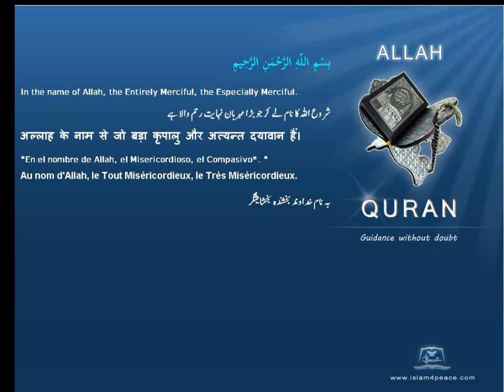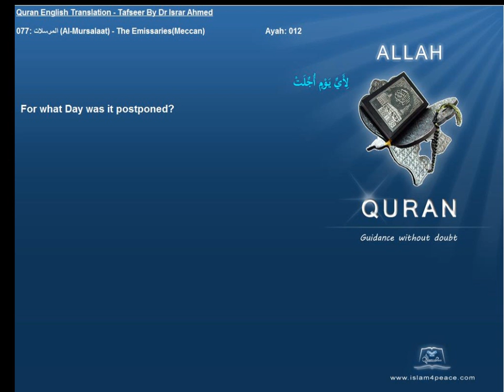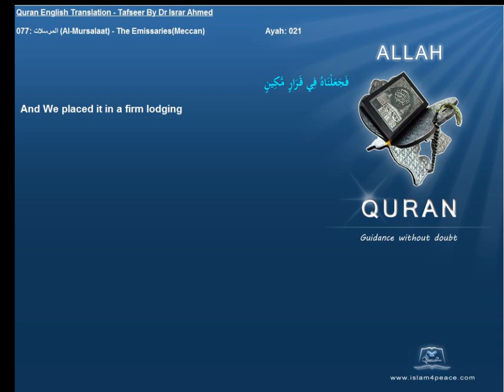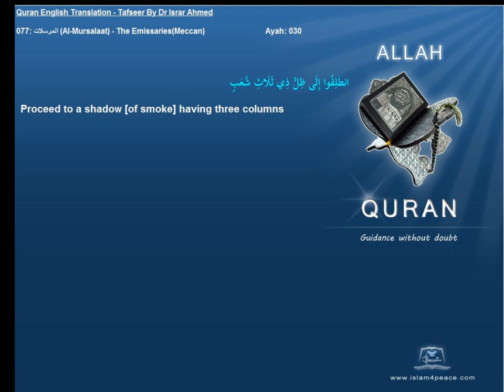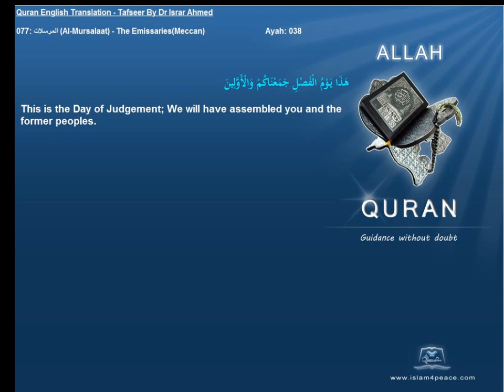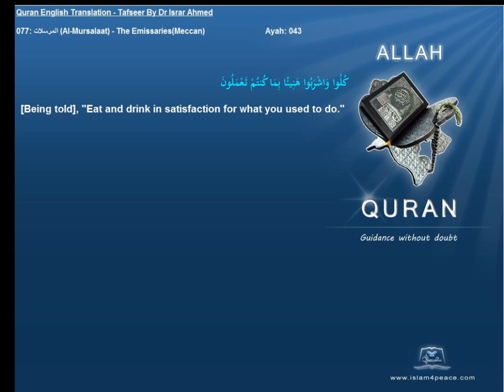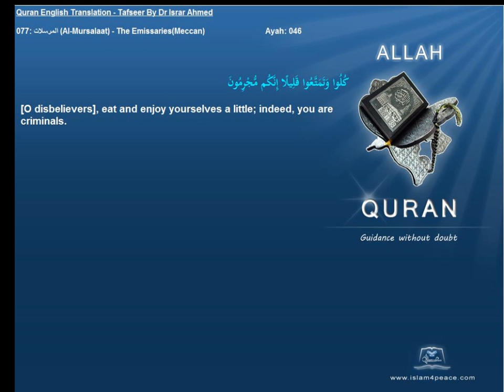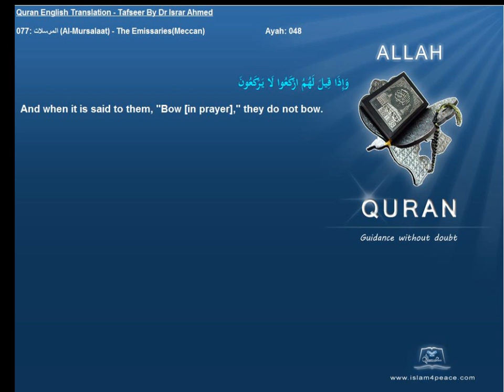Quran English Tafseer 077 المرسلات Al Mursalaat The EmissariesMeccan Dr Israr Ahmed